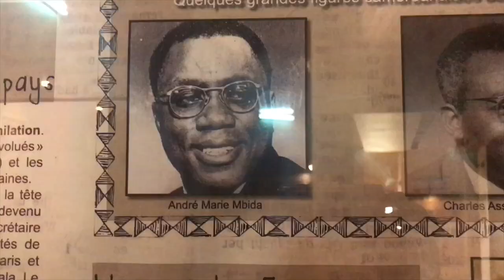CAMEROON VLOG | 🇨🇲 VLOG CAMEROUN DSCHANG|Bamileke land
This place is packed with culture and tradition;they have been very well preserved.
It is just a cultural paradise!😍😍